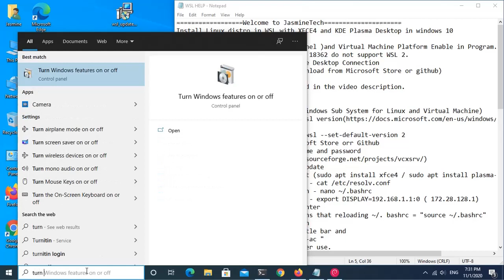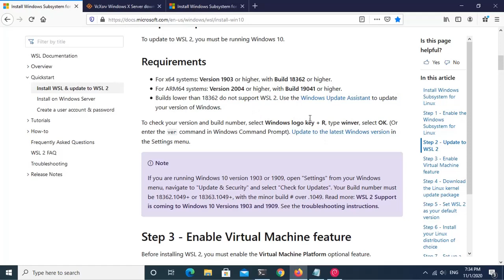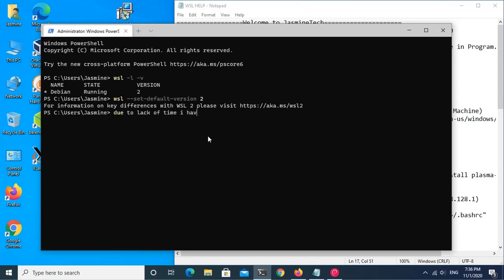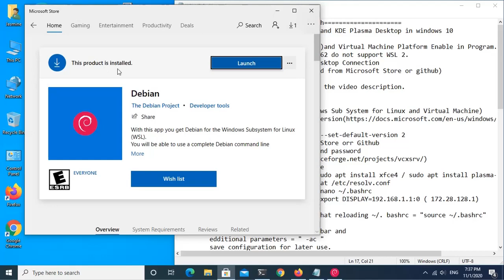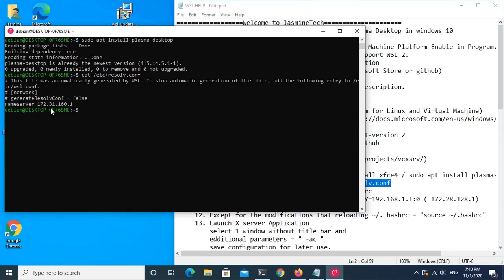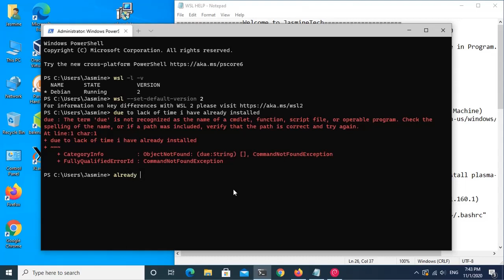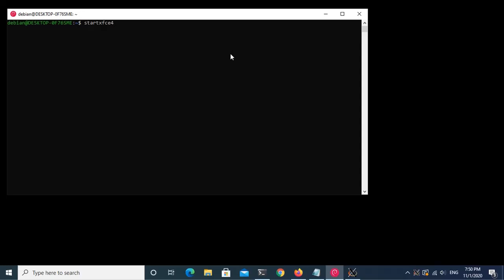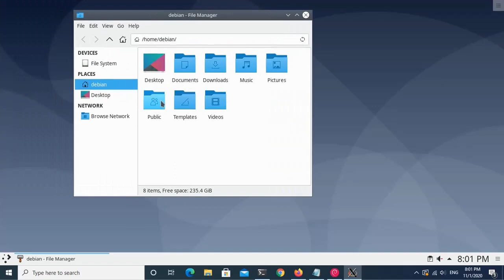Install Linux distro in WSL 2 & Linux GUI(XFCE4 and KDE Plasma Desktop) in windows 10 | Install WSl2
Hi Guys! I am Youtuber. On this channel I bring you guys knowledge on all the latest and greatest software, Mobile & PC, Tips & Tutorials.
==Install Linux distro in WSL with XFCE4 and KDE Plasma Desktop in windows 10
Links:-

2. VcXsrv Windows X Server

THANKS TO WHOLEWORLD.